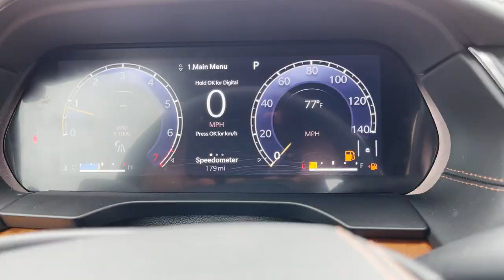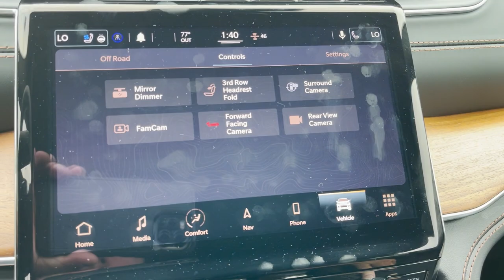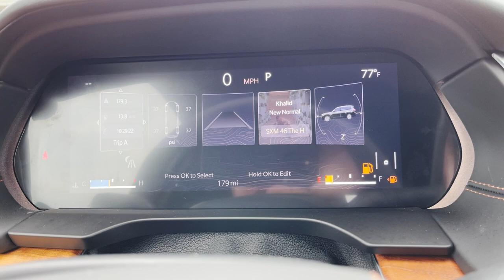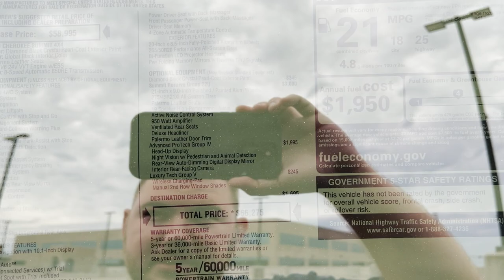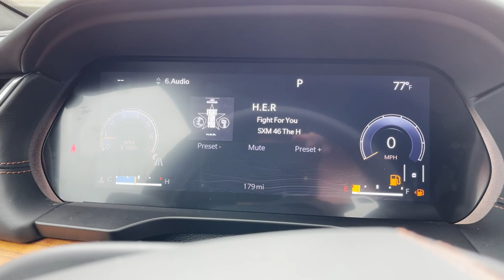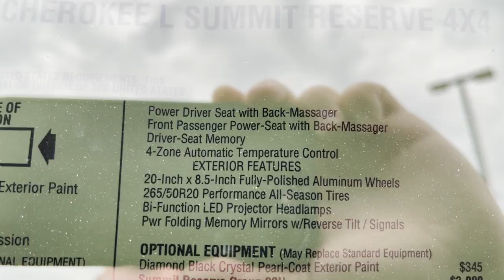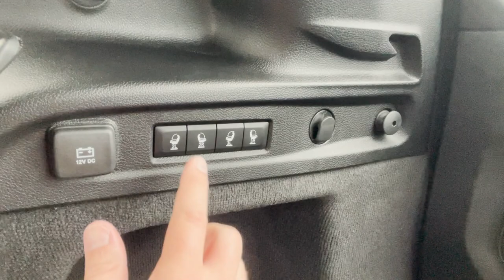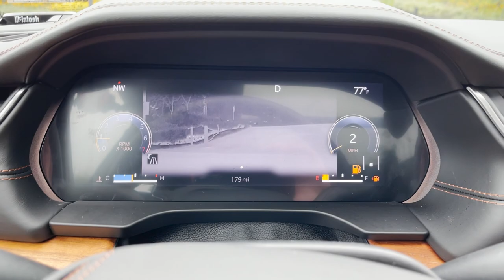2021 Jeep Grand Cherokee L Summit Reserve | Full In-Depth Tour and Driving Impressions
The 2021 Jeep Grand Cherokee L carries the torch for Jeep as the most luxurious offering they have, that is until the Grand Wagoneer is available for 2022. But for now, is the pinnacle of 2021 Jeep luxury with the Grand Cherokee L Summit Reserve worth the more than $60k price tag? Let's find out!

Thank you to Heritage CDJR in Owings Mills, MD for allowing me to review this car.

Kevin Howard
Heritage Chrysler Dodge Jeep Ram
11212 Reisterstown Rd
Owings Mills, MD 21117

My current cars:
2019 Dodge Challenger Hellcat Redeye
2020 Fiat 124 Spider Abarth
2021 Jeep Renegade 80th Anniversary Edition
2021 Ram 2500 Limited Longhorn

Follow us on other social media platforms for updates!